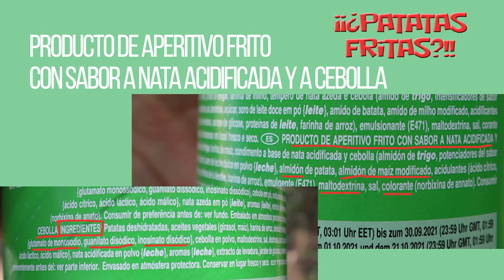🍟PATATAS FRITAS tradicional vs comida de diseño supermercado. Artimanas INDUSTRIA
Chips artesanas versus industrial